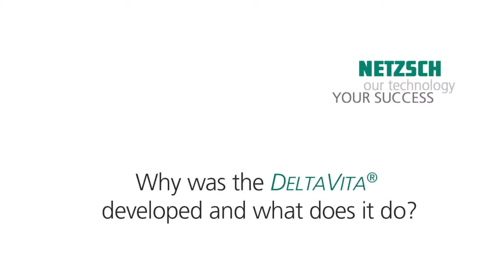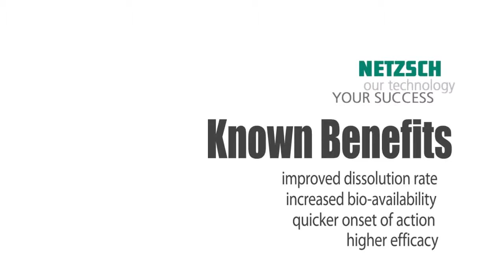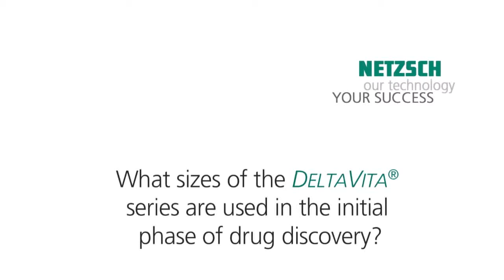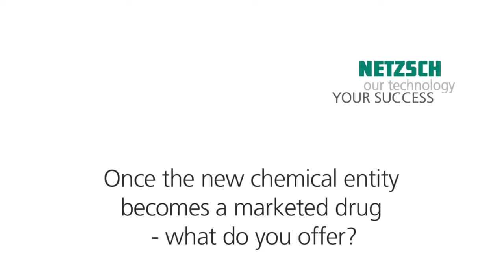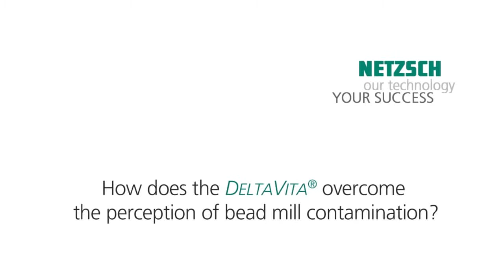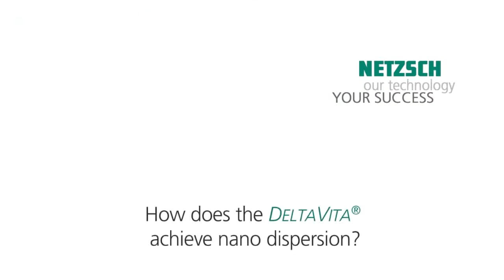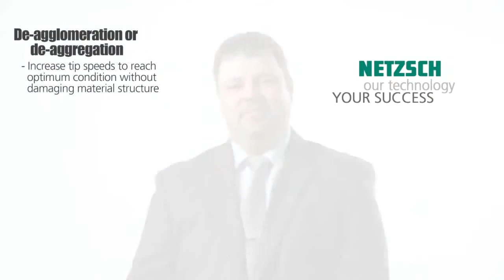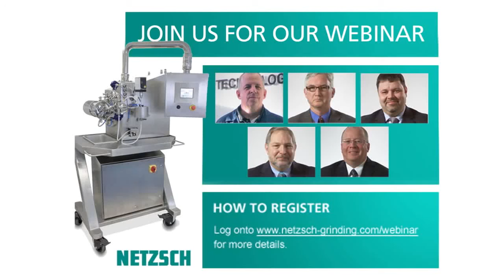NETZSCH Webinar "Pharmaceutical Processing at its Finest"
Pharmaceutical manufacturing is moving into the Nanometer particle size range to enhance API solubility and improve performance. NETZSCH's new DeltaVita® fine media mill is designed specifically for the particular needs of pharmaceutical processing in batch sizes from 15 ml to 4000 liters. Pilot scale and production mills are CIP / SIP capable.
Using our proprietary line of NETZSCHBeads®, we are able to achieve optimal results in particle fineness less than 100 nanometers. NETZSCH provides a complete line of pharmaceutical and industrial machinery for wet and dry grinding and mixing.